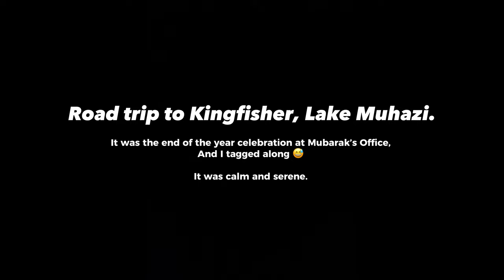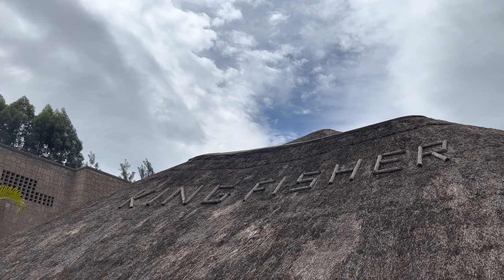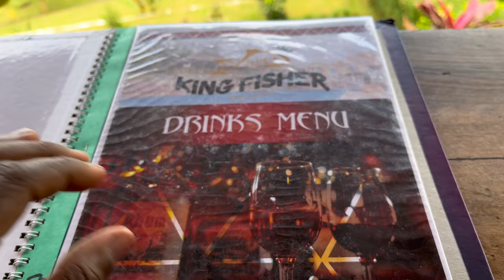Lake Muhazi, Rwanda 🇷🇼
Wrapping up the year with this serene video. I appreciate you all.